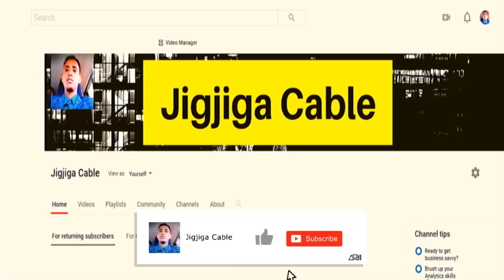DEG DEG Jawar Mohamed Oo Dacwado Culus Lagusoo Oogay,Xiisadda Itoobiya Oo Wali Sii Xumaaneysa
This video is about DEG DEG Jawar Mohamed Oo Dacwado Culus Lagusoo Oogay,Xiisadda Itoobiya Oo Wali Sii Xumaaneysa/Xogo Cusub